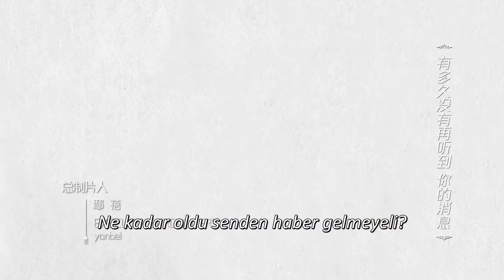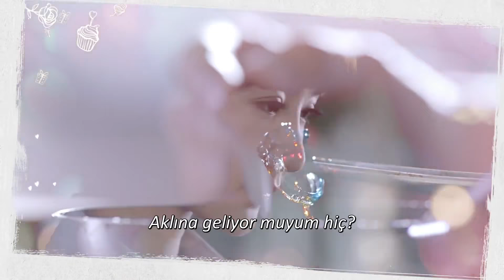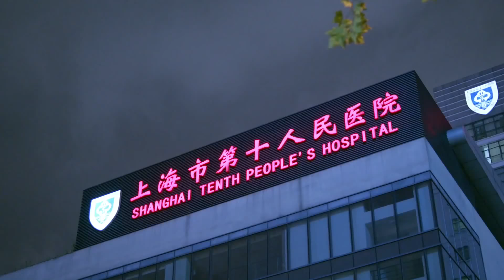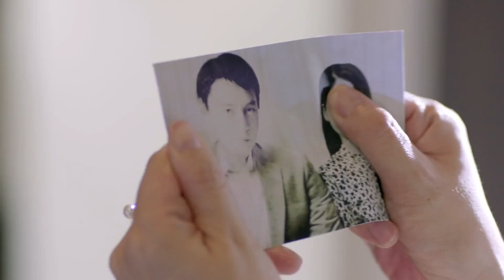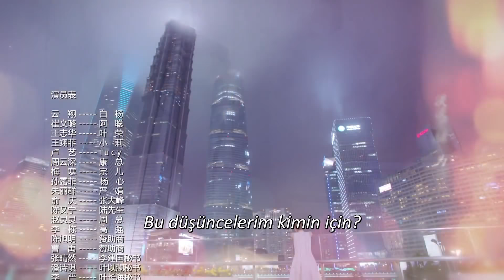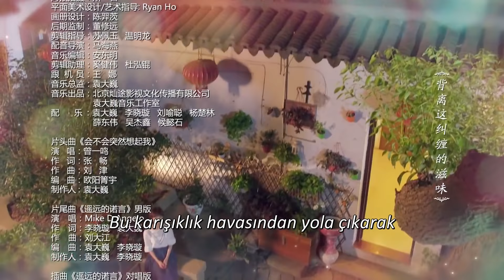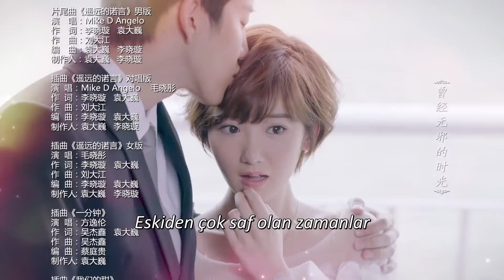Lezzetli Kader l 33. Bölüm l Delicious Destiny l Mao Xiaotong , Alen Fang l 美味奇缘